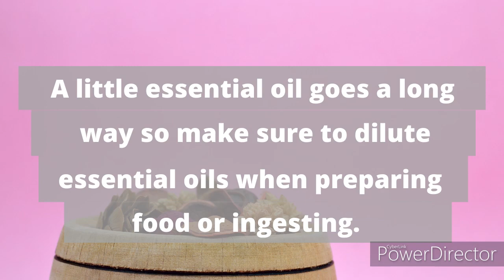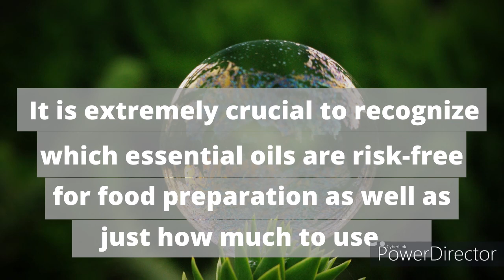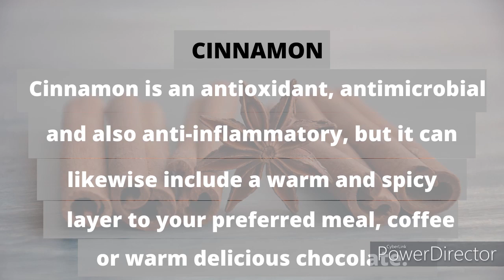ESSENTIAL OILS FOR MEALS by The Top Natural Store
WATCH: ESSENTIAL OILS FOR MEALS

The Top Natural Store is dedicated to helping our planet and all those who inhabit it through amazing information, health tips and products.